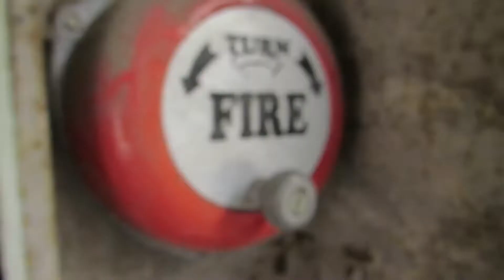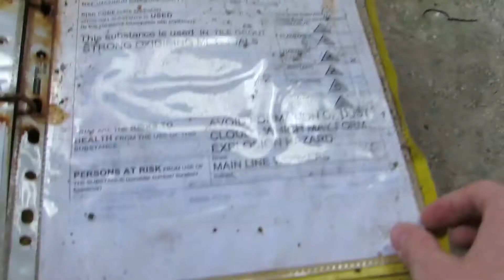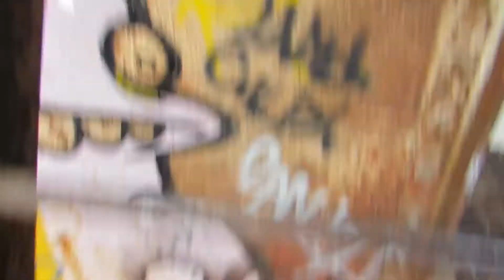Abandoned Factory in the Woods